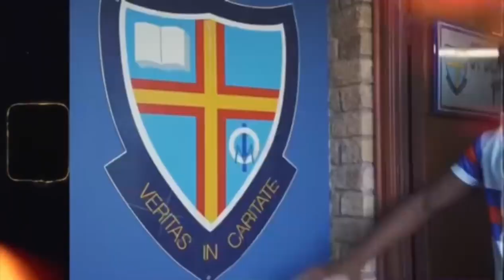St. Benedict's College in Bedfordview-"Our boys are READY 🏈🏑 Let the games BEGIN 🔥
St. Benedict's College in Bedfordview is gearing up for an exciting season of sports as their boys eagerly prepare for the upcoming games. With the caption, "Our boys are READY 🏈🏑 Let the games BEGIN 🔥," the school exudes a sense of enthusiasm and anticipation.
St. Benedict's College recognizes the importance of sports in nurturing well-rounded individuals. They embody the values of "start where you are, use what you have, and do what you can," emphasizing personal growth and development both on and off the field. Their commitment to excellence in sports is evident in their dedication to fostering a competitive and supportive environment for their athletes.
Education Botswana Journal, an esteemed international magazine, is delighted to highlight St. Benedict's College Bedfordview and their vibrant sports culture in an upcoming issue. The journal aims to promote the transformative power of education and sports, and St. Benedict's College serves as a shining example of fostering both academic and athletic excellence.
Through their participation in various sports, the boys at St. Benedict's College develop valuable skills such as teamwork, discipline, and perseverance. They embody the spirit of sportsmanship and are ready to showcase their talents on the field. The school's commitment to fostering growth and instilling values aligns perfectly with the core mission of Education Botswana Journal.
We extend our best wishes to St. Benedict's College and their athletes for a successful sports season. May their passion and dedication serve as an inspiration to students and educators worldwide. Education Botswana Journal is proud to feature St. Benedict's College Bedfordview in our upcoming edition, celebrating their commitment to holistic education and the transformative power of sports.
tags: Education Botswana Journall  St Benedict's College Bedfordview